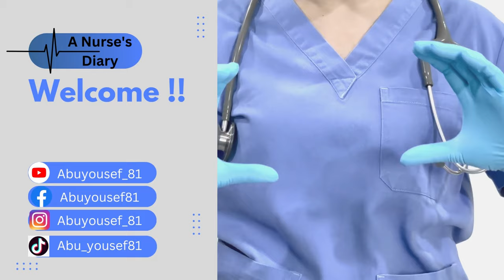تعال آخذك على سوق واقف.. أجمل مكان في قطر !!│سلسلة الحياة في قطر للممرضين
هل تريد زيارة قطر وسمعت كثيرا عن سوق واقف؟؟ تعال كي آخذك في جولة في هذا المكان التراثي العظيم !!

00:00:00 مقدمة
00:00:38 تعريف بالسوق
00:02:38 أقسام السوق
00:04:03 أهم معالم السوق
00:05:08 مساجد السوق
00:05:47 فنادق السوق
00:06:09 فعاليات السوق
00:06:35 ختاما